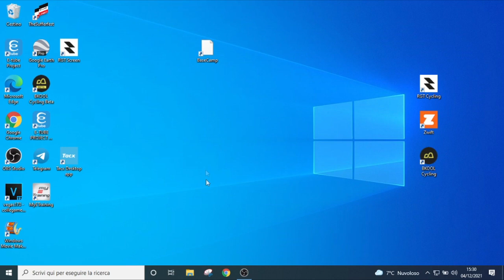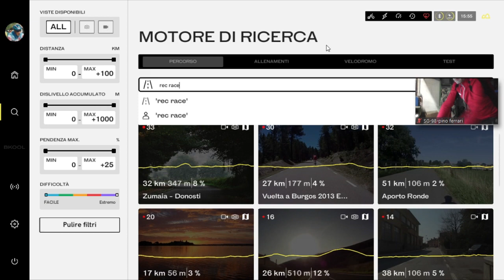BKOOL GARA IN VIDEOCONFERENZA CESENATICO SAN MARINO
gara rec race durissima..finalmente podio😁💪